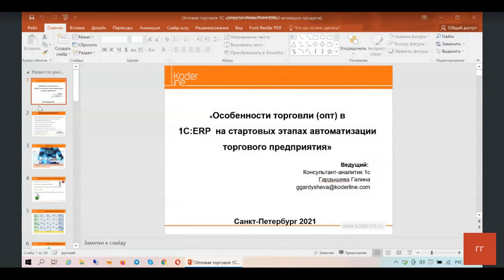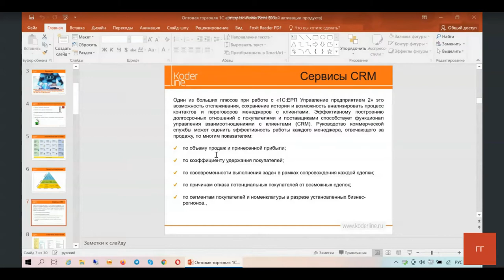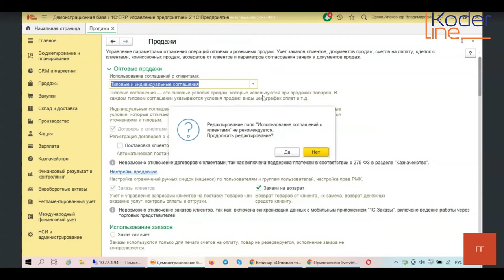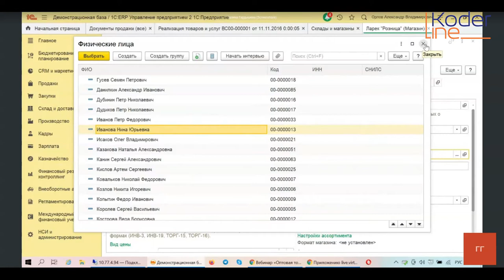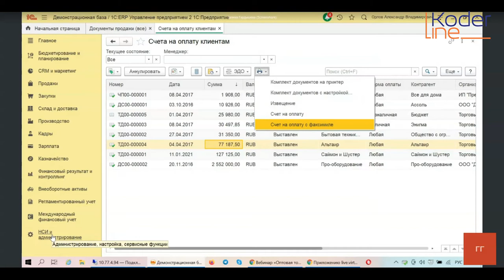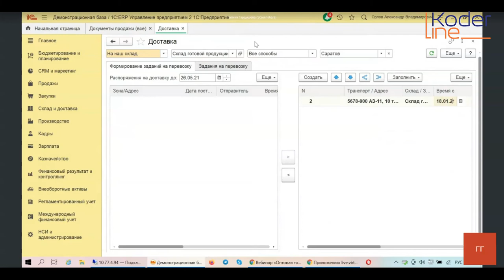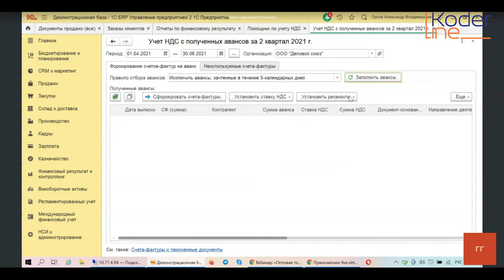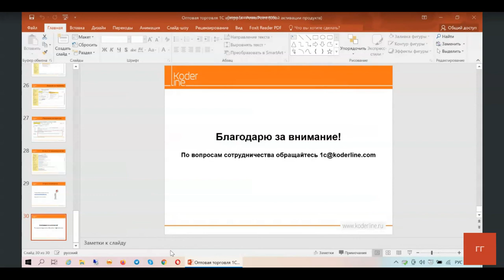Вебинар «Оптовая торговля (практический пример) в системе 1С:ERP»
Компания «Кодерлайн» провела вебинар «Оптовая торговля (практический пример) в системе 1С:ERP»

Целевая аудитория:
для пользователей и специалистов ИТ-подразделений компаний различных отраслей.

Описание
Торговля, особенно оптовая, всегда требует вдумчивой и аккуратной работы с товарными запасами, планированием закупок и доставкой, организацией складского хранения и учетом товаро-материальных ценностей. Как эффективно организовать работу с прайс-листами, с анализом рынка и конкурентных предложений, с торговыми представителями и доставкой товаров при помощи системы «1С:ERP» мы расскажем на нашем вебинаре, на основе практического примера по настройкам и созданием документов .

Программа

1.    Заполнение справочной информации: заказы, зоны доставки, склады, транспортные средства.

2.    Обеспечение заказов клиентов, резервирование товаров под заказ, снятие резервов, составление заявок поставщикам по заказам клиентов.

3.    Указание способа и адресов доставки при оформлении документов.

4.    Оформление заданий на перевозку (маршрутных листов).

5.    Оформление отправки товаров по заданию на доставку.

6.    Печать пакета документов, необходимых при оформлении доставки.

7.    Контроль и отслеживание состояния заказов и заданий на перевозку.

8.    Контроль доставки, поручение экспедитору.

9.    Конструирование и сохранение отчетов.